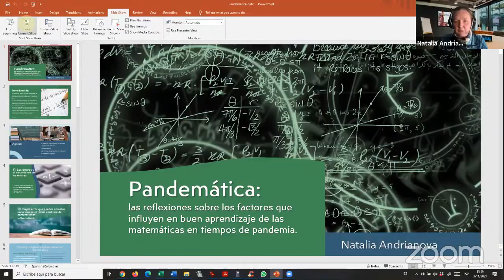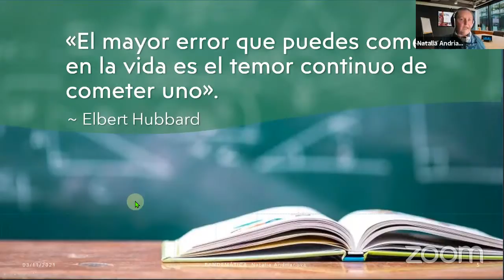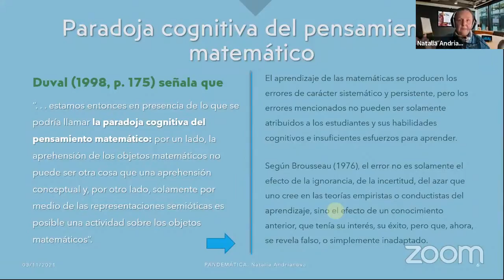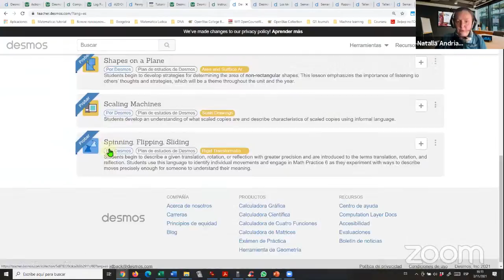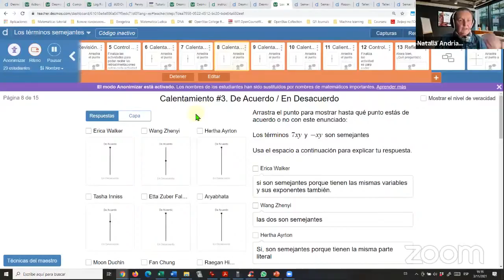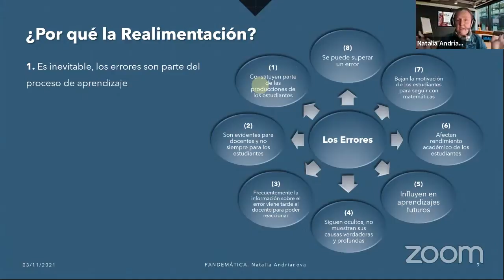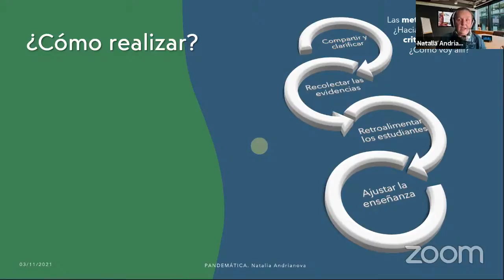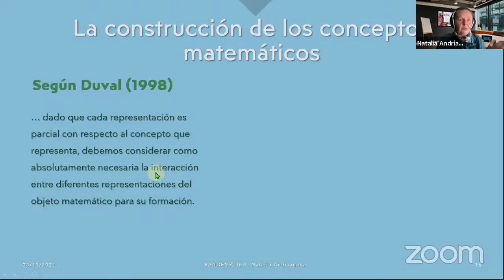SIFORED 2021 Nov. 3 Sala 2 Jornada tarde 3:45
3:45pm Sala 2